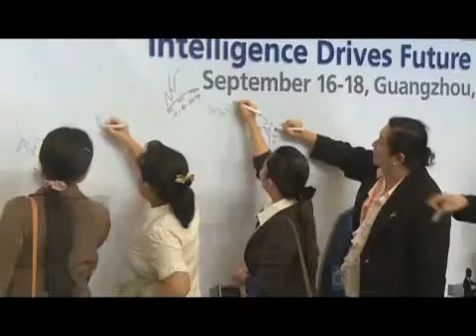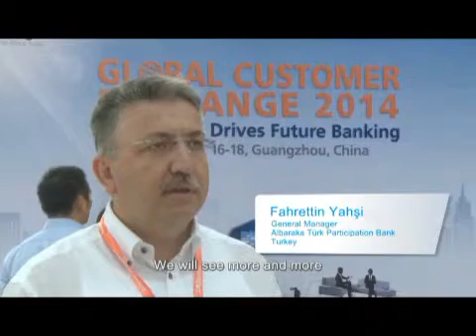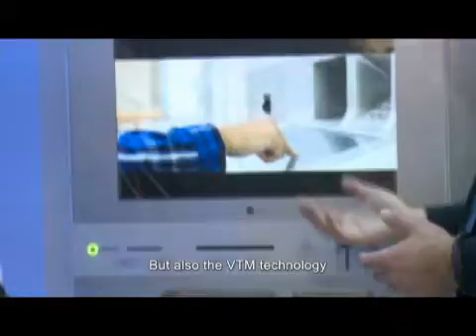GCE 2014 Review - Event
The 9th Global Customer Exchange (GCE) was held in Guangzhou on September 16-18, 2014. Featuring the theme “Intelligence Drives Future Banking”, GCE 2014 demonstrated GRGBanking’s intelligent product portfolio and latest know-how of the industry, which are capable of driving customers' business to better transform to future banking models. Over 130 decision makers from more than 30 countries, from financial institutions, CIT companies, retailers, as well as some experts from retail banking and cash management areas attended the event.
说明